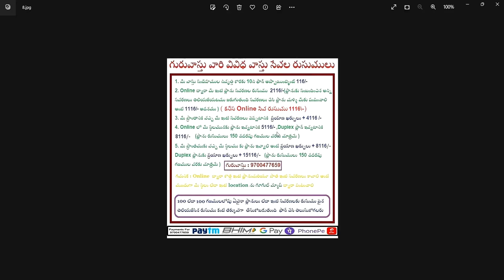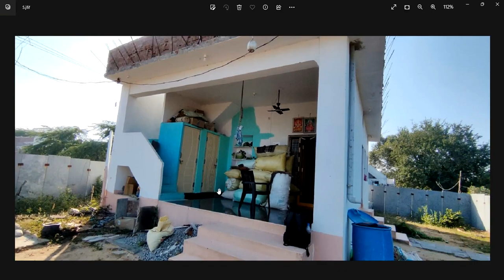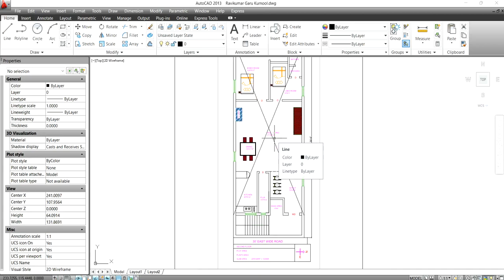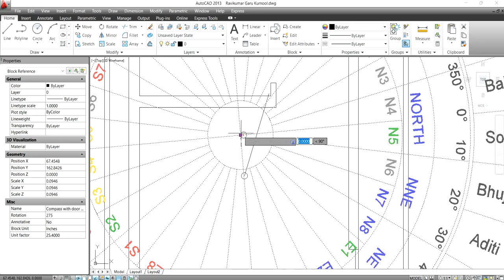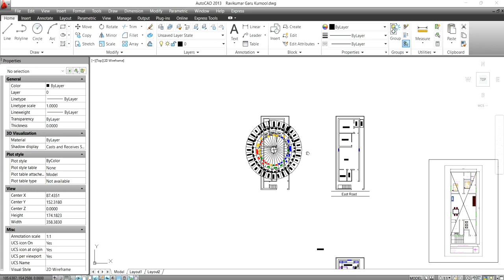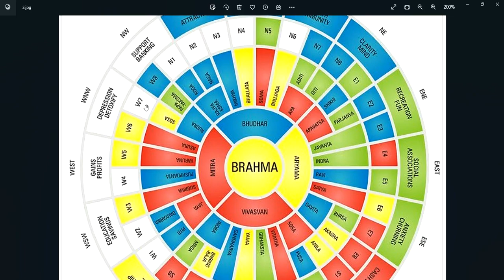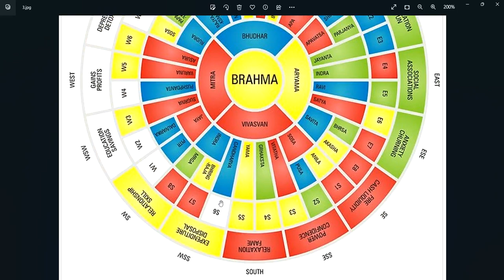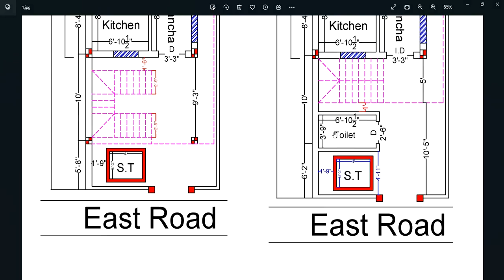చెడ్డ ద్వారాలు ఎవరికీ పనికివస్తాయి,వరండాలో బాత్రూములు ,అన్ని వాస్తు దోషాలు ఉన్న వాటి ప్రభావం శూన్యం